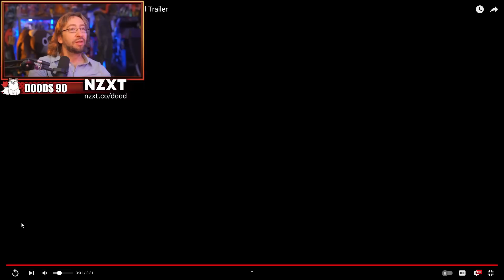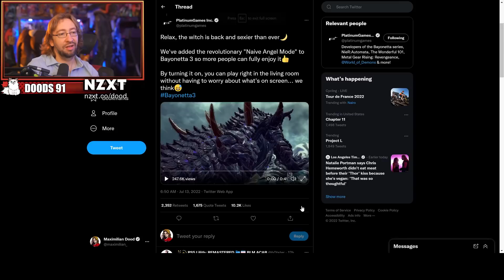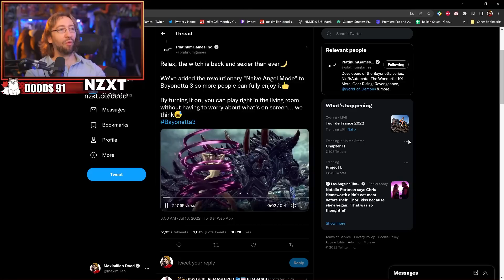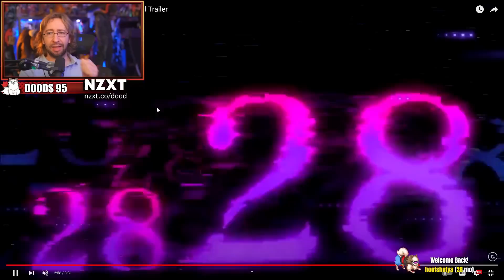MAX REACTS: Bayonetta 3 Release Date Trailer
Max reacts to the upcoming 3rd person action game by Platinum Games, Bayonetta 3, and checks out Bayo's new forms, a new controllable character, and even a SFW mode!